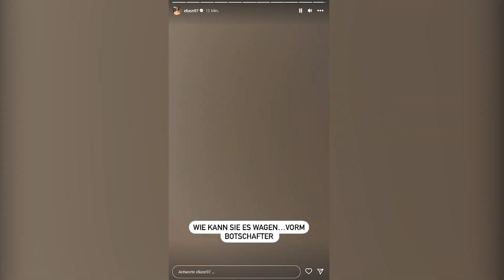ELI UND MELINA GEHEN SHOPPEN AM BEZIEHUNGSRETTER TAG!😂🛍️ Melle ist der Wirt..🌚